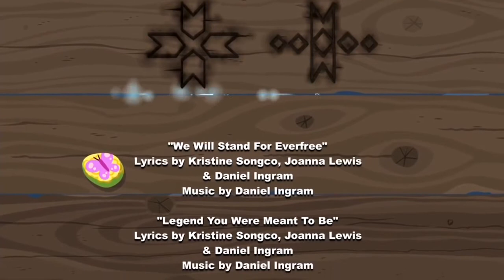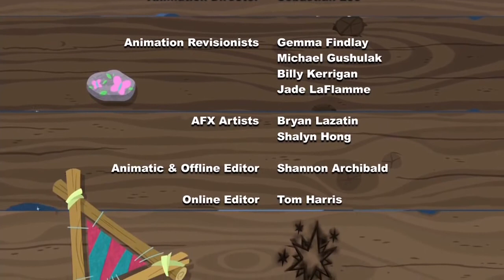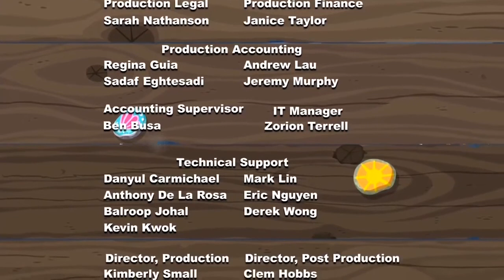[Spanish] Hope Shines Eternal